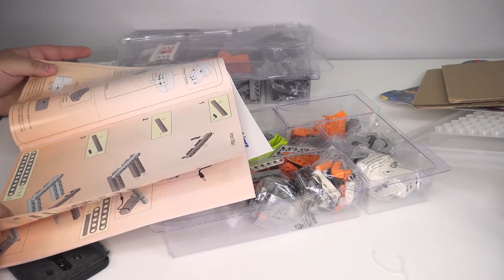רובוט בנבאו אולטרסוני מדהיייים!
חברים, אבני הלגו של חברת בנבאו הם תואמי הלגו הטובים ביותר שקיימים.
הפעם אנחנו בונים רובוט מדהים שיכול לנסוע ולהימנע מהתנגשויות בזכות החיישנים שלו. כיף כיף כיף

סנאפ צ'ט: IgalsMadToys
אינסטגרם: IgalOsher

הכתובת לשליחת דואר לפינת הגולשים שלי:
לכבוד: IgalsMadToys
ת.ד: 9545 פתח תקווה
מיקוד 4919402

סקירה
צעצועים
יגאל לוין
דמויות פעולה
יגאל צעצועים
Toys
Action Figure
IgalsMadToys
Igal Toys